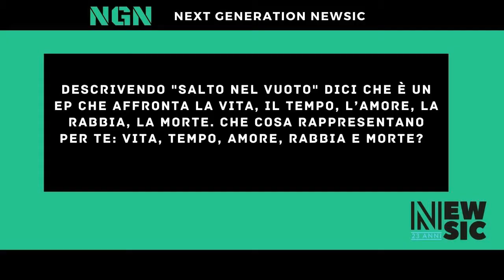Next Generation Newsic - senza cri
“SALTO NEL VUOTO” è l’Ep di debutto di senza_cri, cantautrice brindisina classe 2000.